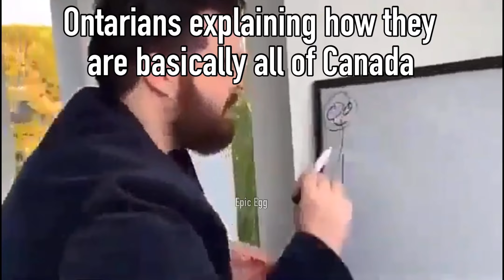Canada Slander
I slandered all 10 provinces and 3 territories in alphabetical order.